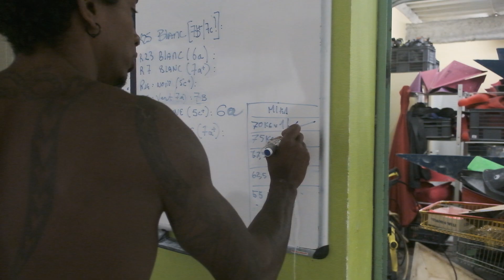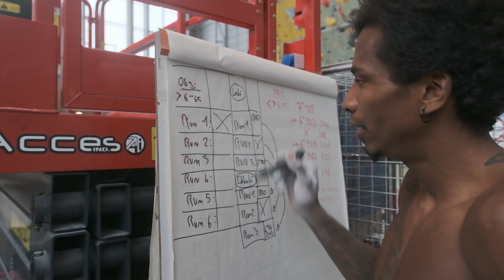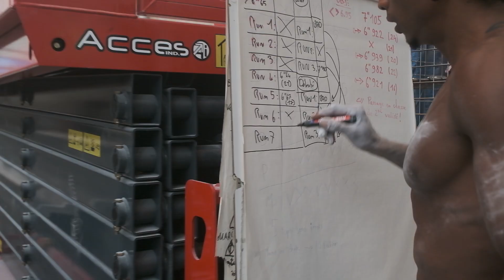Une journée avec... Micka Mawem !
Découvrez notre nouvelle série intitulée « Une journée avec... » ! Pour ce tout premier épisode nous avons suivi Micka Mawem qui nous dévoile une de ses journées d’entraînement en vue des Jeux Olympiques qui démarreront mi-juillet ! Il y participera avec son frère Bassa, tous deux athlètes Arkose ! Images.